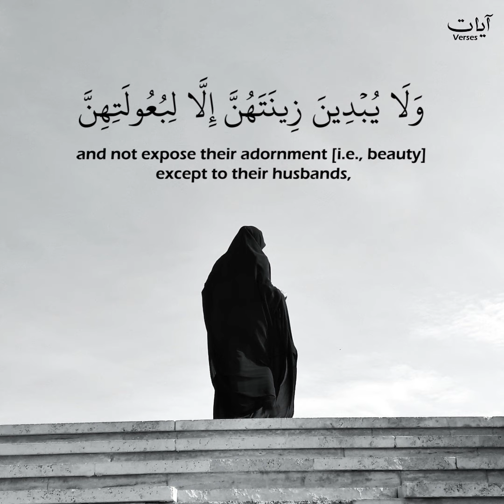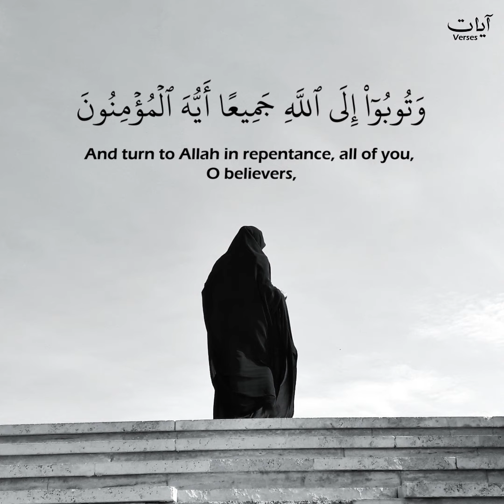(وقل للمؤمنات يغضضن من أبصارهن) ياسر الدوسري حالات واتس قرآن كريم | من صلاة التهجد ليلة 22 رمضان1442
قم بدعمنا بالضغط على زر الإعجاب والإشتراك ولا تنسى تفعيل جرس التنبيهات 🔔ليصلك أجمل التلاوات بجودة عالية 👌🏻
Surah An-Noor: Verse 31 recited by Sheikh Yasser Al-Dossary.
سورة النور: الآية 31 (آية الحجاب) تلاوة خاشعة بصوت الشيخ ياسر الدوسري إمام الحرم المكي
من صلاة التهجد ليلة 22 رمضان 1442هـ
وَقُل لِّلْمُؤْمِنَاتِ يَغْضُضْنَ مِنْ أَبْصَارِهِنَّ وَيَحْفَظْنَ فُرُوجَهُنَّ وَلَا يُبْدِينَ زِينَتَهُنَّ إِلَّا مَا ظَهَرَ مِنْهَا ۖ وَلْيَضْرِبْنَ بِخُمُرِهِنَّ عَلَىٰ جُيُوبِهِنَّ ۖ وَلَا يُبْدِينَ زِينَتَهُنَّ إِلَّا لِبُعُولَتِهِنَّ أَوْ آبَائِهِنَّ أَوْ آبَاءِ بُعُولَتِهِنَّ أَوْ أَبْنَائِهِنَّ أَوْ أَبْنَاءِ بُعُولَتِهِنَّ أَوْ إِخْوَانِهِنَّ أَوْ بَنِي إِخْوَانِهِنَّ أَوْ بَنِي أَخَوَاتِهِنَّ أَوْ نِسَائِهِنَّ أَوْ مَا مَلَكَتْ أَيْمَانُهُنَّ أَوِ التَّابِعِينَ غَيْرِ أُولِي الْإِرْبَةِ مِنَ الرِّجَالِ أَوِ الطِّفْلِ الَّذِينَ لَمْ يَظْهَرُوا عَلَىٰ عَوْرَاتِ النِّسَاءِ ۖ وَلَا يَضْرِبْنَ بِأَرْجُلِهِنَّ لِيُعْلَمَ مَا يُخْفِينَ مِن زِينَتِهِنَّ ۚ وَتُوبُوا إِلَى اللَّهِ جَمِيعًا أَيُّهَ الْمُؤْمِنُونَ لَعَلَّكُمْ تُفْلِحُونَ (31)
(31) And tell the believing women to reduce [some] of their vision[990] and guard their private parts and not expose their adornment[991] except that which [necessarily] appears thereof[992] and to wrap [a portion of] their headcovers over their chests and not expose their adornment [i.e., beauty] except to their husbands, their fathers, their husbands' fathers, their sons, their husbands' sons, their brothers, their brothers' sons, their sisters' sons, their women, that which their right hands possess [i.e., slaves], or those male attendants having no physical desire,[993] or children who are not yet aware of the private aspects of women. And let them not stamp their feet to make known what they conceal of their adornment. And turn to Allāh in repentance, all of you, O believers, that you might succeed.
[990]- Looking only at what is lawful and averting their eyes from what is unlawful.
[991]- Both natural beauty, such as hair or body shape, and that with which a woman beautifies herself of clothing, jewelry, etc.
[992]- i.e., the outer garments or whatever might appear out of necessity, such as a part of the face or the hands.
[993]- Referring to an abnormal condition in which a man is devoid of sexual feeling.